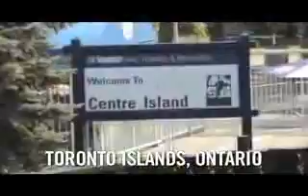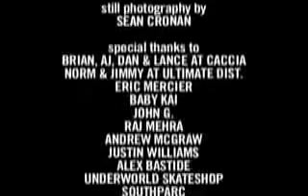ZOO YORK CANADA TOUR 2008